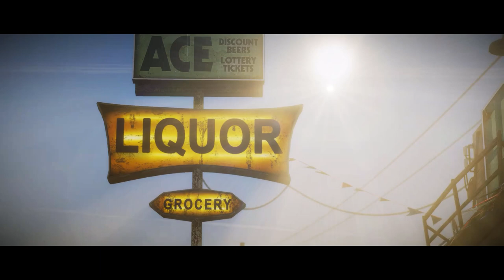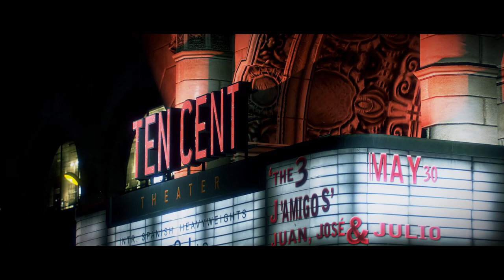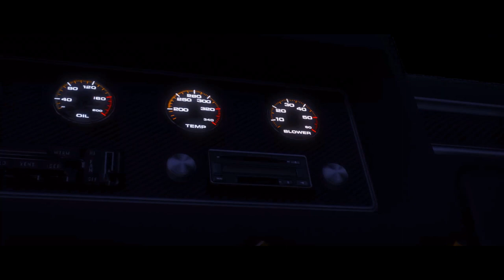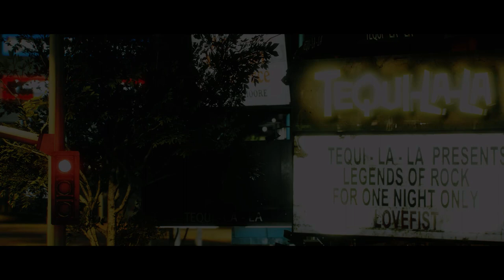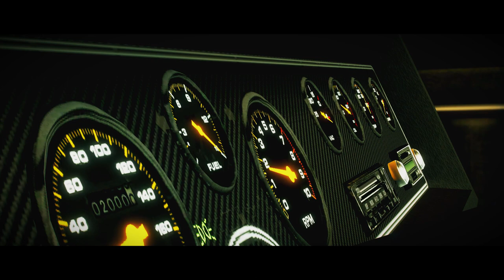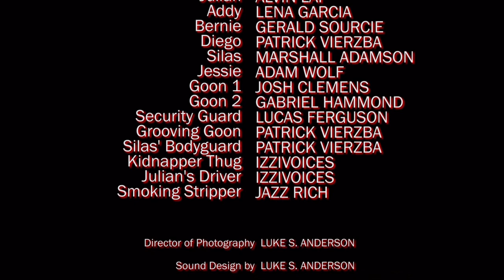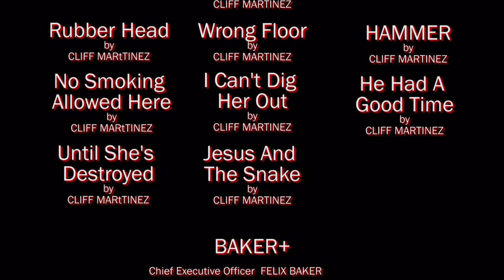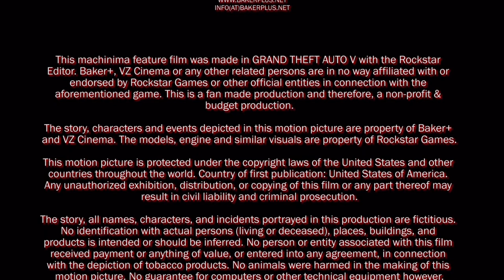OUTRUN | GTA V Action Machinima | Baker+ Original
After a tragic kidnapping leaves him broken and alone, a former criminal “fixer” must journey into the sinister underbelly of Los Angeles in order to rescue his lover and find answers. It isn’t long before he finds himself submerged and lost in a surreal odyssey of murder, deception, and unforgiving brutality.

on May 28 at 8 PM EST!

Baker+ Executives: Felix Baker, Niels Gys

Directed & written by: Luke S. Anderson
Produced by: Felix Baker, Niels Gys
Casting by: Niels Gys

The content shown in this video is property of Baker+ and VZ Cinema. The story, characters and places shown in this teaser and movie are fictional and any and all similarities to real world instances are purely coincidental.